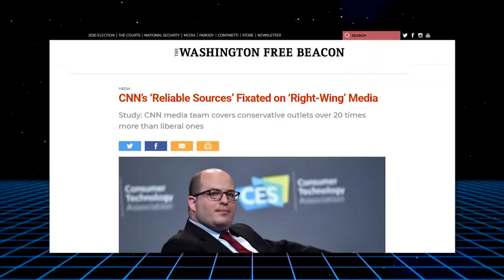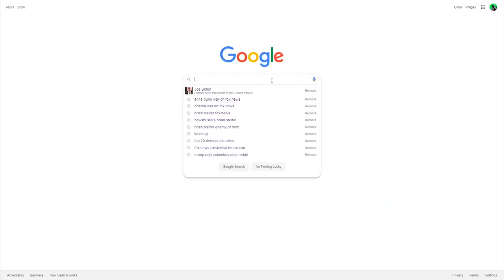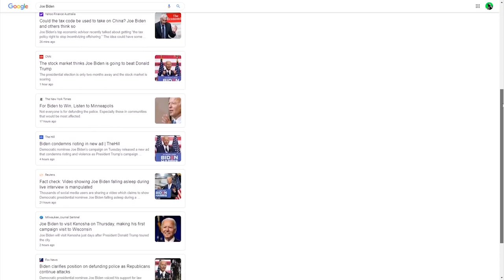LOL: CSPAN Callers Slam Brian Stelter As 'Enemy of Truth'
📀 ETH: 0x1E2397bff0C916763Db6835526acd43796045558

📀 BTC: 13dnHJyCaLFgzxXZLSSXhgbqAfioXHo33t

📀 LTC:  LRaNzJD6PmCR7FkqHTuSgiAYkE9GSKG8g8

📀 DASH: XasuQ2cSEuPRSnG47XyShcW9XvM1xh6Em8

DronetekPolitics